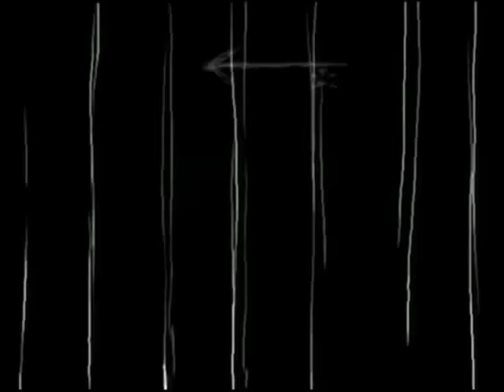Un gars une fille - chez les nouveaux riches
Jeannette et Roger propose à Jean et Alex une croisière tout frais payé .
Chouchou & Loulou sont chez les nouveaux riches :-)